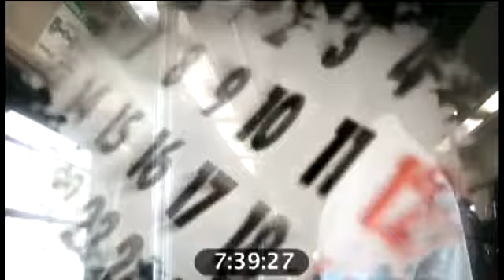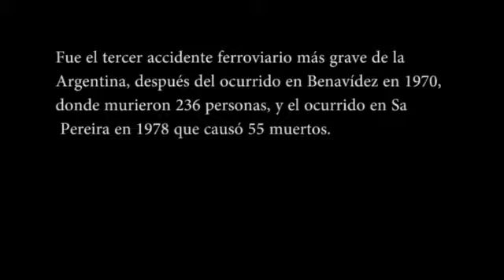CassetteBand * Te vi en un tren * Ensayo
Ensayo 13/01/2019